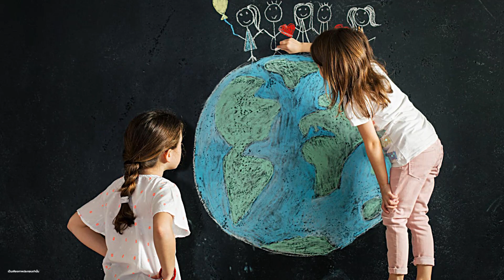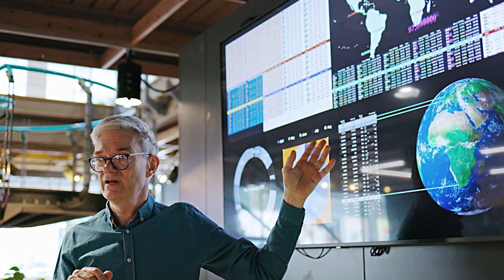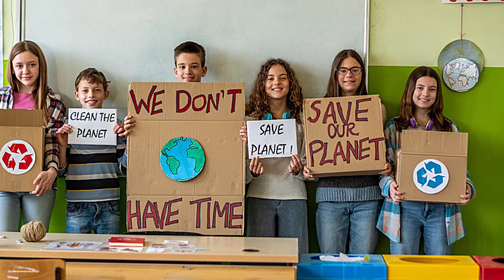จะเกิดอะไรขึ้น ถ้าโลกเป็นศูนย์กลางของระบบสุริยะ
ถ้าโลกเป็นศูนย์กลางของระบบสุริยะ จะเกิดสิ่งต่อไปนี้ขึ้น:

ดวงอาทิตย์จะเคลื่อนที่รอบโลกเป็นวงกลม
ดาวเคราะห์ดวงอื่นๆ จะเคลื่อนที่รอบโลกเป็นวงกลมเช่นกัน แต่วงโคจรจะมีความเอียงและความเร็วที่ต่างกันออกไป
ดาวเคราะห์ดวงอื่นๆ จะปรากฏขึ้นและลับขอบฟ้าจากมุมมองของโลก
ดาวหางและอุกกาบาตจะเคลื่อนที่ผ่านระบบสุริยะอย่างเป็นระเบียบ โดยไม่ชนกัน
แนวคิดที่ว่าโลกเป็นศูนย์กลางของระบบสุริยะ หรือ Geocentrism เป็นแนวคิดที่ได้รับความนิยมมาเป็นเวลานาน ตั้งแต่ยุคกรีกโบราณ จนถึงคริสต์ศตวรรษที่ 16 แนวคิดนี้ได้รับการสนับสนุนจากนักปราชญ์และนักดาราศาสตร์ในยุคนั้น เช่น อริสโตเติล ปโตเลมี เป็นต้น

อย่างไรก็ตาม แนวคิด Geocentrism มีข้อขัดแย้งกับปรากฏการณ์ทางดาราศาสตร์หลายประการ เช่น

ปรากฏการณ์การโคจรของดาวศุกร์
ปรากฏการณ์การเคลื่อนตัวของดาวฤกษ์ฉากหลัง
ปรากฏการณ์การเคลื่อนตัวของดาวเคราะห์ในท้องฟ้า
การค้นพบปรากฏการณ์เหล่านี้ทำให้นักวิทยาศาสตร์เริ่มตั้งคำถามกับแนวคิด Geocentrism และในที่สุดก็นำไปสู่การค้นพบแนวคิด Heliocentrism หรือแนวคิดที่ว่าดวงอาทิตย์เป็นศูนย์กลางของระบบสุริยะ

หากโลกเป็นศูนย์กลางของระบบสุริยะจริง สิ่งเหล่านี้จะเกิดขึ้นจริงตามแนวคิด Geocentrism แต่ในทางปฏิบัติ ปรากฏการณ์เหล่านี้ไม่ได้เกิดขึ้นจริง จึงเป็นหลักฐานที่ขัดแย้งกับแนวคิด Geocentrism

นอกจากนี้ หากโลกเป็นศูนย์กลางของระบบสุริยะจริง โลกก็จะอยู่นิ่งอย่างสมบูรณ์ ไม่มีการเคลื่อนที่ใดๆ แต่ในทางปฏิบัติ โลกมีการเคลื่อนที่หลายแบบ เช่น การเคลื่อนที่รอบดวงอาทิตย์ การเคลื่อนที่หมุนรอบตัวเอง เป็นต้น

ดังนั้น จึงสรุปได้ว่า แนวคิดที่ว่าโลกเป็นศูนย์กลางของระบบสุริยะ ขัดแย้งกับปรากฏการณ์ทางดาราศาสตร์หลายประการ และในทางปฏิบัติ ปรากฏการณ์เหล่านี้ก็ไม่ได้เกิดขึ้นจริง